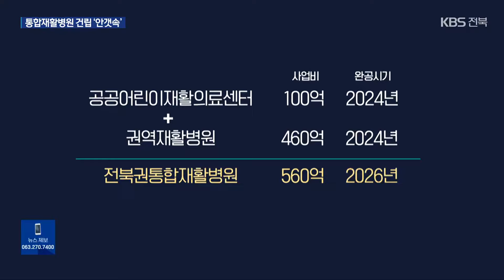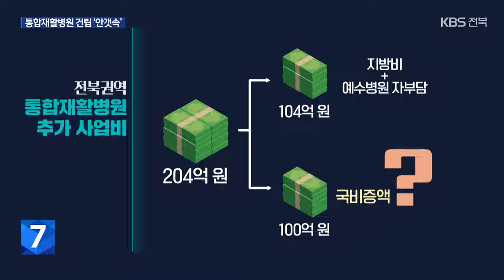전북권 통합재활병원 무산 위기, “국비 확보 여부가 관건” / KBS 2024.03.06.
[앵커]

 전주 예수병원이 짓기로 한 전북권 통합재활병원이 공사비 증가로 어려움에 처한 지 1년이 지났습니다.

 하지만 지금까지 후속 대책이 나오지 않자 병원 건립을 기다리던  장애아 부모들이 직접 해결을 촉구하고 나섰습니다.

 [리포트]

만 7천여 제곱미터 넓이의  예수병원 제2주차장.

 이곳에는 내후년까지 지상 7층, 지하 3층 규모의  전북권 통합재활병원이  들어설 계획입니다.

 예수병원이 각각 정부 공모에 선정된 두 개 의료기관을 합쳐 전북권 통합재활병원으로  건립하기로 했기 때문입니다.

 전체 사업비 규모가  560억 원까지 커진 대신, 병원 완공 시기는 두 해나 늦춰졌습니다.

 그런데 몇 년 새, 건설 자재와 의료장비 비용 상승으로 사업비 2백억 원이 더 필요해지자, 공사를 시작도 못 하고 있습니다.

 [김호권/전주예수병원 기획조정실장/지난해 7월 : "우크라이나 전쟁으로 인해서 모든 물가가 오른 것도 있고요. 특히 시멘트값이나 철근값이 오른 이유가 많이 크겠습니다."]

 한해가 지난 지금까지 추가 예산 확보에 어려움을 겪으며  한 발짝도 사업 진전이 없는 상태.

 전북도는  전주시와 예수병원과 협력해  백억 원을 마련하겠다는 계획이지만,  나머지 백억 원이 문제입니다.

 [이정우/전북특별자치도 보건의료과장 : "물가 상승분이나 자재 상승분, 기타 상황들이 감안될 수 있도록 기재부를 설득하는 방법밖에 없습니다."]

 이런 상황이 이어지자 장애아동 부모들이 직접 나섰습니다.

 병원 건립 필요성을 알리고, 예산 증액을 요구하기 위해서 단체행동도 불사하겠다는 겁니다.

 [장애아동 부모 : "정말 필요한 게 저희 아이들을 위한 병원입니다. 나중에 누가 책임질 것인지를 모두 다 한번 생각해주셨으면 좋겠어요."]

 중앙정부의 인색한 지원과  지방정부의 소극적 대응이 맞물려 전북권 장애인 환자들의 숙원인  통합재활병원 건립은 여전히 안갯속입니다.

촬영기자:이주노